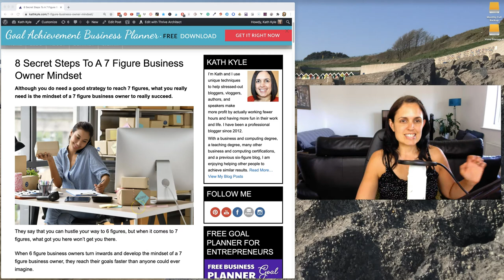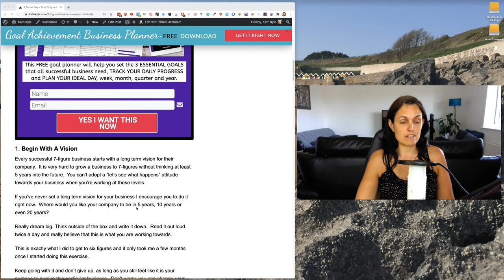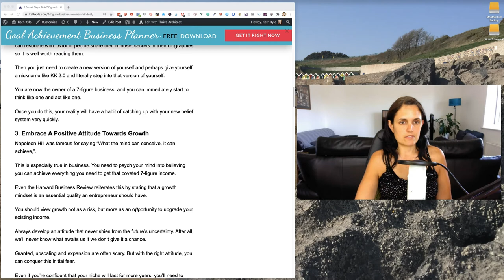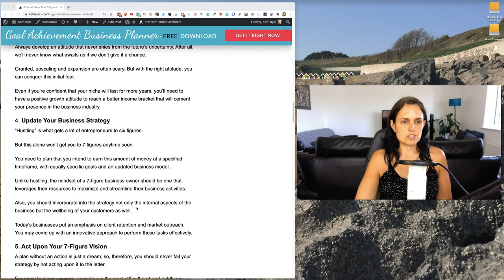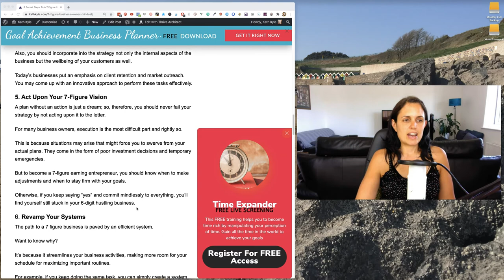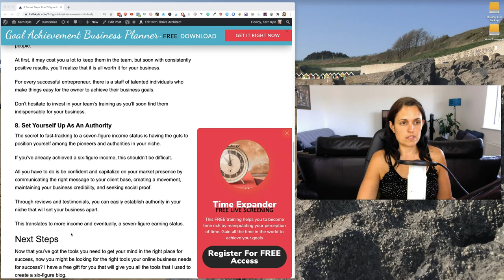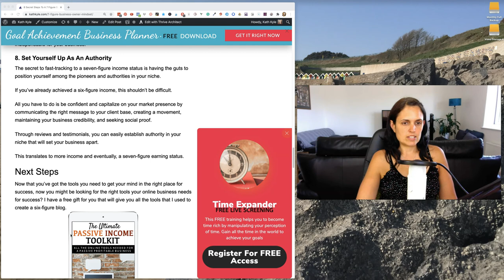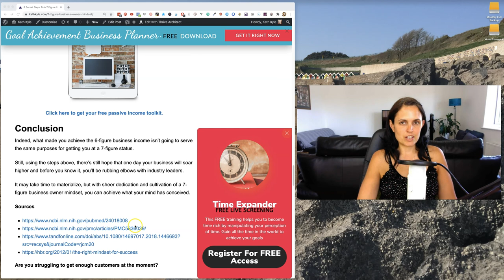8 Secret Steps To A 7 Figure Mindset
Although you do need a good strategy to reach 7 figures, what you really need is the mindset of a 7 figure business owner to really succeed.

BIG NEWS

I have also just finished my book on goal setting for entrepreneurs, and people are already raving about it.  I'm looking for some people to read my book, do the exercises, and learn how to achieve their business goals every single time.

If you are interested in providing feedback on my book and getting some free coaching along the way from me, sign up to my email list above, and reply to the email from me.  Tell me a little bit about your desires for your business, whether you're already in business, or have just started.  I'll then send you a free copy of my book and welcome you into my members-only community for free where I will coach you through the book.

I'm so excited to see you hit your business goals.

Follow me and chat with me on Instagram to see my daily motivating quotes and affirmations